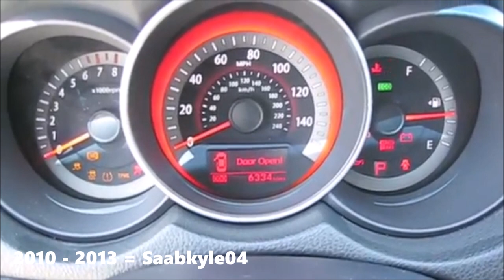Evolution of Kia Forte Chimes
*Requested by: Parker James*

*Screwed up a caption*